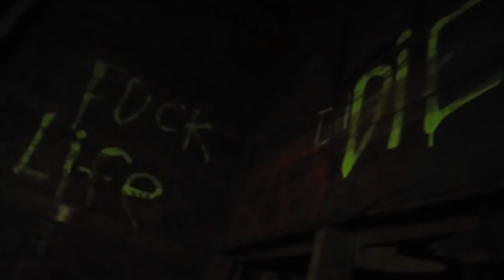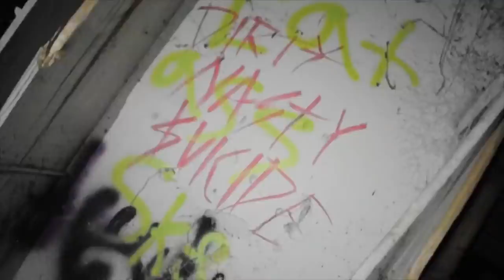K-Blu - Dark Room (Prod. GHXST) (Official Music Video)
Deleted at 6k now re-uploaded with fixes!